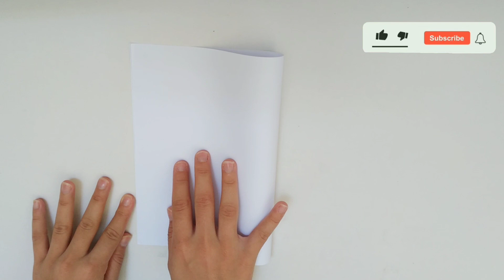Make a paper gun in two minutes | How to make a toy gun | Origami Crafts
Easy Paper Toy Ideas | Diy Paper Toys, Easy Paper Toys.

Hello paper crafts lover, welcome to my easy paper crafts youtube channel. Today i will show you how to make paper gun toys step by step. If you learn how to make paper crafts, then watch my video.🤗

Hope you like this paper toy gun making tutorial. If you have any suggestion please write in comment. Your response is valuable and always appreciated to make more awesome paper craft tutorial for you.❤️🌹

Follow me and tell me your comments. You won't regret it. I love you. AGO

To see the rest of my videos, enter the links below and watch until the end..

Origami paper gun without glue

How to make a paper gun without glue

How to Make a Uzi Gun From A4 Paper

DIY how to make a uzi gun from a4 paper

How to Make Paper GUN without Glue and Tape

বন্দুক
কাগজের বন্দুক
কাগজের বন্দুক তৈরি করা
কাগজের খেলনা বন্দুক
কাগজের বন্দুক বানানো
কাগজের বন্দুক কিভাবে বানায়
paper gun making simple
paper gun making in tamil
paper gun making easy method
paper gun making at home easy
paper gun making ak 47
paper gun making easily
paper gun making in telugu
paper gun making awm
paper gun making video in tamil
paper gun making symbol
paper gun
paper gun making
paper gun easy pistol
paper gun ak 47 easy
origami pistol
origami
origami gun
pistol
easy origami
paper pistol
paper origami
origami (hobby)
origami easy
easy origami pistol
origami tutorial
how to make origami
origami pistol tutorial
dr. origami
origami art
origami usa
origami pistole
pistol kertas
origami pistol gun
origami pistol kertas
origami weapons
origami instructions
origami gun easy pistol
paper gun origami step by step
origami pistol tutorials
ओरिगेमी बंदूक
how to make paper gun
paper gun
origami gun
paper craft
diy paper gun
paper gun making
gun making ideas
paper gun instruction
paper gun sniper
paper gun kaise banaen
easy origami gun
paper bullet gun
craft toy
craft gun
diy hack
school project
indian gun
origami
origami easy
tutorial
paper crafts
how to make
handmade craft
paper pistol
simple paper gun
armas de origami
origami
origami armas
origami de armas
origami de papel
origami easy
origami de arma
armas de papel
arma de papel
armas de papel origami
arma de origami
origami arma
como hacer armas de papel
cómo hacer armas de papel
como fazer arma de papel
como fazer origami
como hacer armas de papel facil de hacer
como fazer uma arma de papel
como hacer armas de free fire de papel
como fazer armas de papel
origamis de papel
origami gun
paper gun
origami
how to make a paper gun
gun
origami gun easy
how to make paper gun without glue
paper origami
origami gun sniper
origami paper gun
easy origami
origami gun without glue
origami hobby
origami (hobby)
how to make paper gun easy and fast
origami uzi gun
origami gun ak 47
hello origami
origami gun making
origami weapons
paper gun origami
origami gun awm sniper